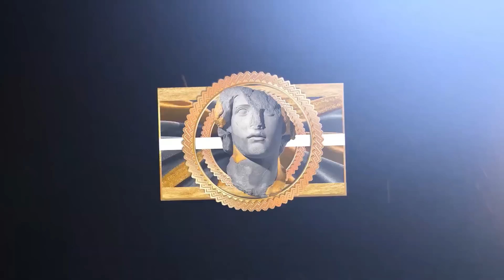The Nastiest Plays in NBA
This video features players like: Damian Lillard, James Harden, Derrick Rose and Kawhi Leonard